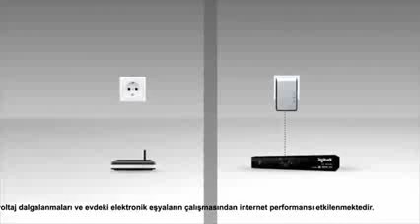Digiturk Uydu Alicimi internete Nasil Baglarim?